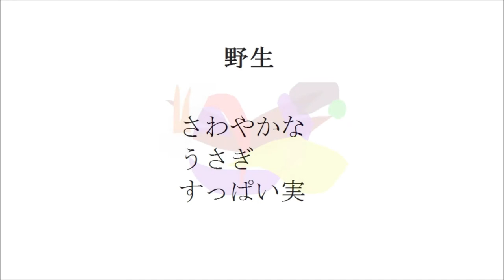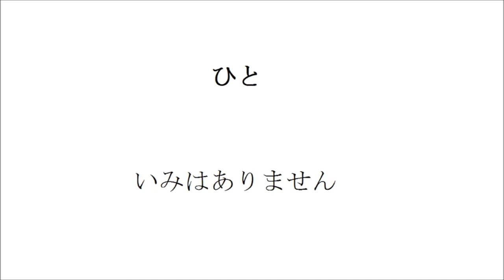柿の木 （詩 絵画 フルート 即興音楽 Japanese）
私はもともと柿は食べられないのですが、今年の柿はどうなんでしょうか。それより小さな生き物、たとえばカエルとか蜂は放射線の影響をかなり受けるんじゃないでしょうか。小さなゴジラが生まれるかもしれません。